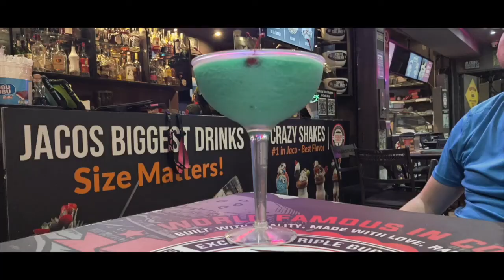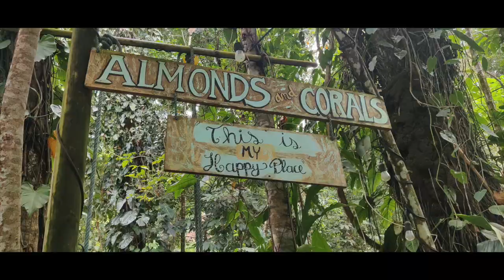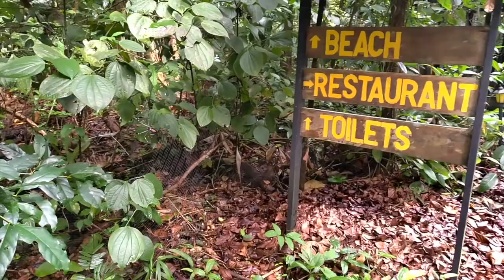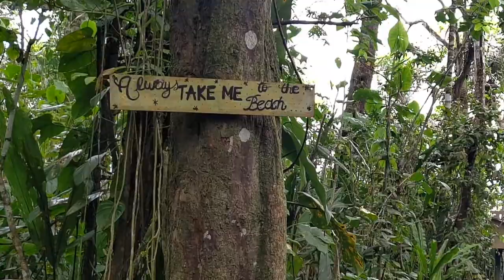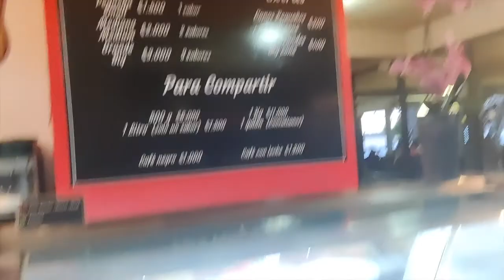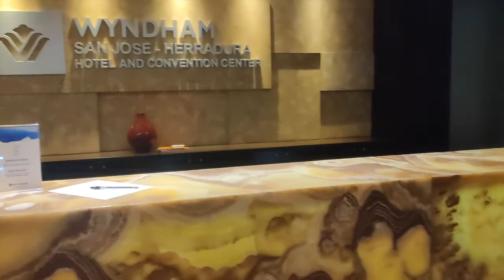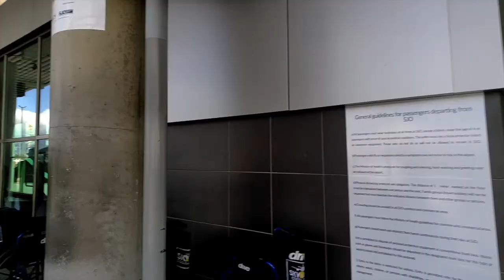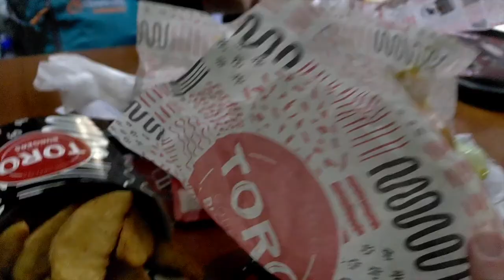STRANDED in Costa Rica** Puerto Viejo, Cahuita and Limon VLOG We stayed in a tree house!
The Caribbean coast of Costa Rica, including the touristy Puerto Viejo!

*We got 2 free days in Costa Rica thanks to a snow storm in NY and travel insurance.

*We rented a car and drove to the Caribbean Coast, including Puerto Viejo, Cahuita and Limon

*We saw monkeys

*We Also saw  a sloth!

*We ate ice cream and visited a private beach...

*SJO airport lounge review

*and finally flying back to New York.